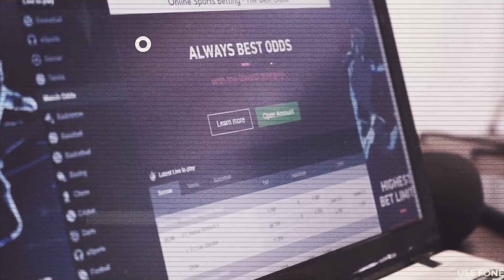🔥Limitação de conta e Declaração dos ganhos com apostas - Betmasters 2022🔥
🚀E hoje vamos para a última parte do painel legalização das aposta esportivas aqui no Brasil. Nesse painel, vamos encerrar esse tema com duas perguntas que todos queriam fazer e foram feitas. Quer saber quais foram? E quais as respostas?